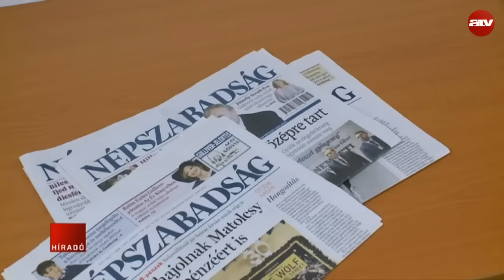Reggeli híradó 06:00 - 2016.10.21.